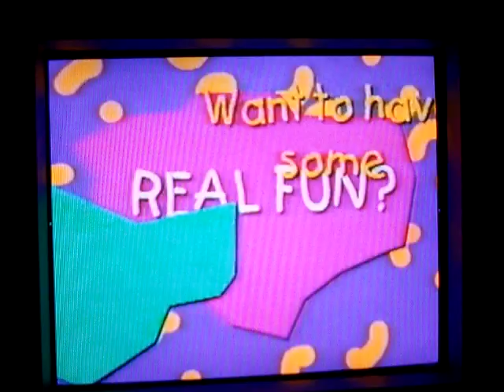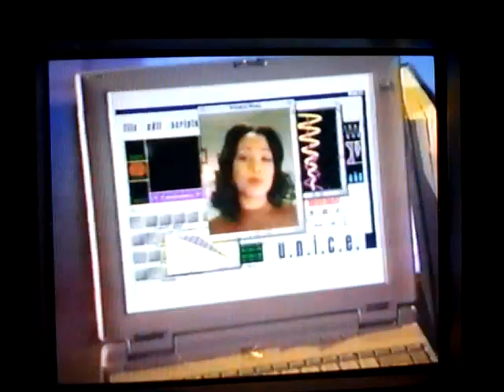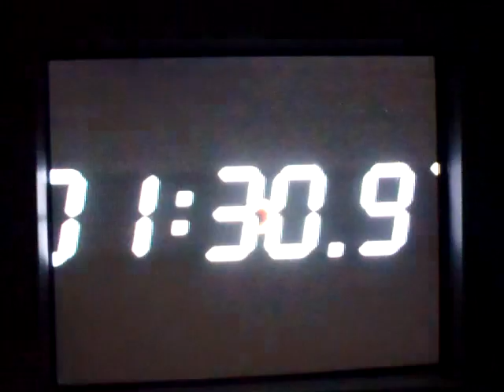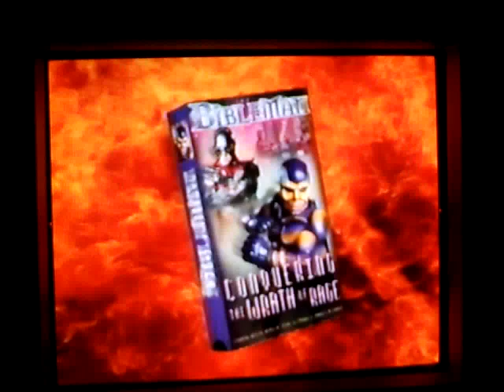Opening To BibleMan The Shattering Prince Of Pride 2000 VHS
1.FBI Warning
2.Heaven Sake Kids Videos Trailer
3. Bibleman The Incredible Force of Joy Trailer
4. Bibleman The Fiendish Works Of Dr Fear Trailer
5. Bibleman Conqurering The Warth of Rage trailer
5. Pamplin Logo
6. Few Minites of BibleMan